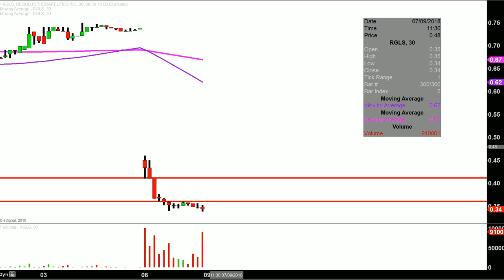Regulus Therapeutics Inc. - RGLS Stock Chart Technical Analysis for 07-06-18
Learn how to read stock charts and identify technical patterns as ClayTrader does a quick stock chart review on Regulus Therapeutics Inc. (RGLS).